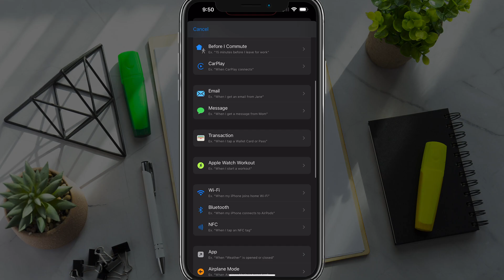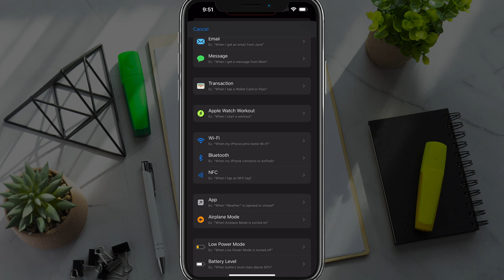How To Turn On NFC On iPhone - Full Guide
In this video, learn how to turn on and enable NFC on your iPhone step-by-step. Find out if your device is compatible, ensure you're running the latest iOS, and follow through the Shortcuts app to set up NFC. The video guides you through tapping the automation button, selecting NFC, and scanning tags for various uses.

My YouTube Film Gear:
🎤 Audio Interface

🎤  My Weekly Creator Podcast:

00:00 Introduction to Enabling NFC on iPhone
00:05 Checking Device Compatibility and iOS Version
00:10 Opening the Shortcuts App
00:21 Creating a New Automation
00:36 Setting Up NFC Scanning
00:46 Final Steps and Usage
01:20 Conclusion and Further Questions